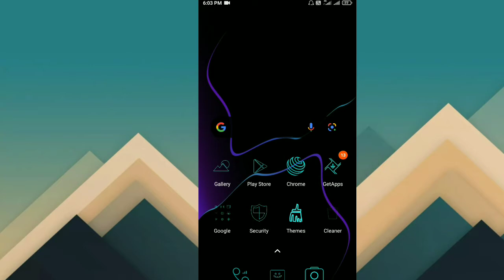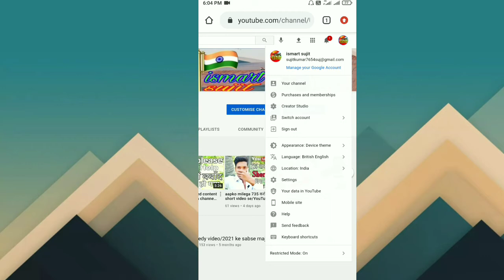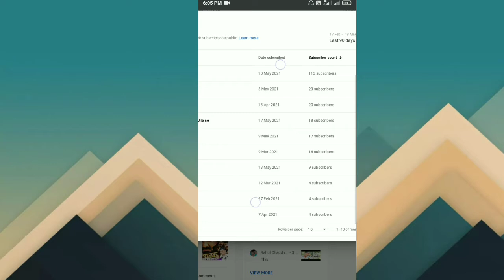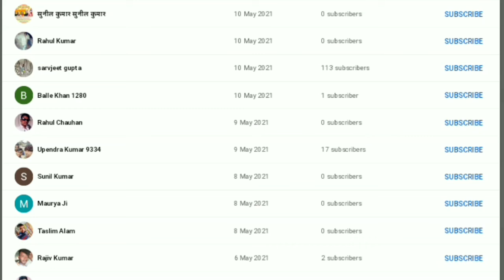kaun kaun aapko subscribe Kiye Hai / उसका नाम देखें/इस तरह से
Dosto aaj ki video bat karenge ki aapko jisne subscribers kiya hai uska nam jan sakte hai and kaun kaun subscribers kiya hai   check kar sakte hai//
yah video mera khud ka hai
is video me mera khud ka face hai

 ismart sujit